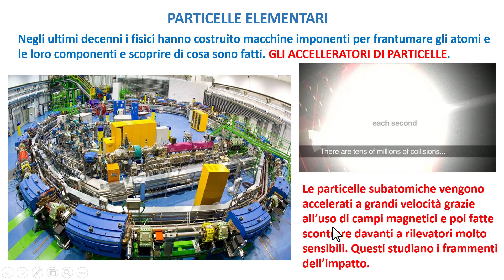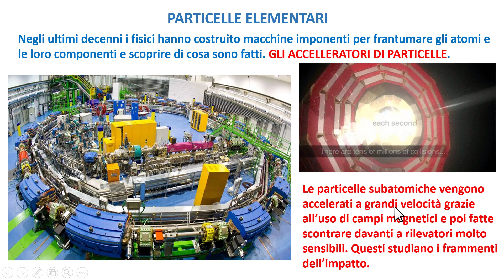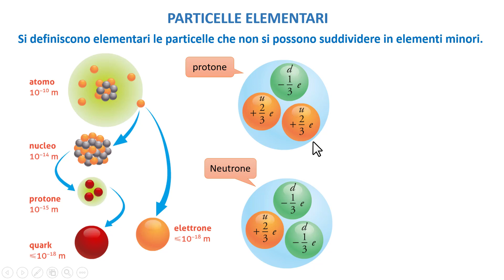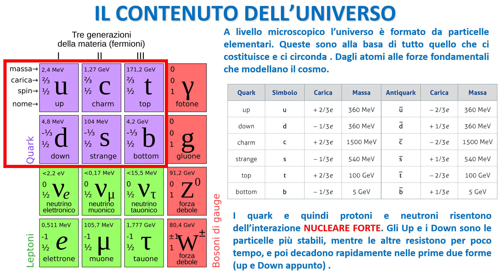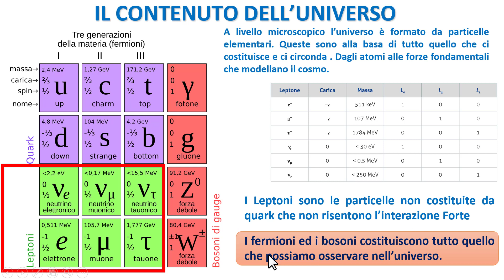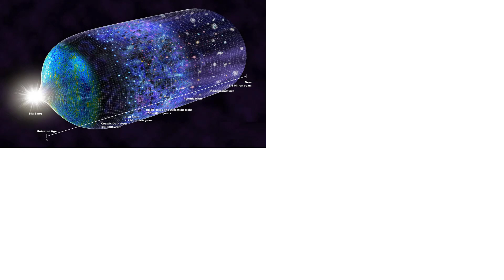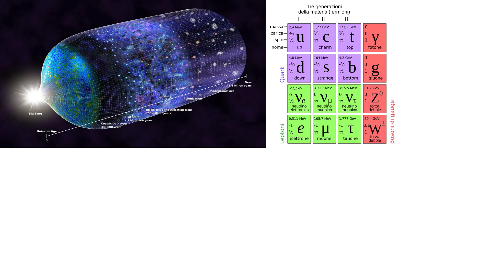Le Particelle Elementari della Materia, dell'Antimateria e delle Forze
In questo estratto della mia video lezione sull'inizio dell'universo, parlo delle particelle elementari scoperte e studiate dalla fisica in questi ultimi decenni che compongono la materia, l'antimateria e le forze dell'universo: